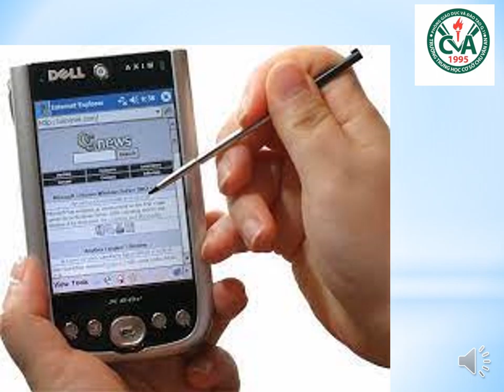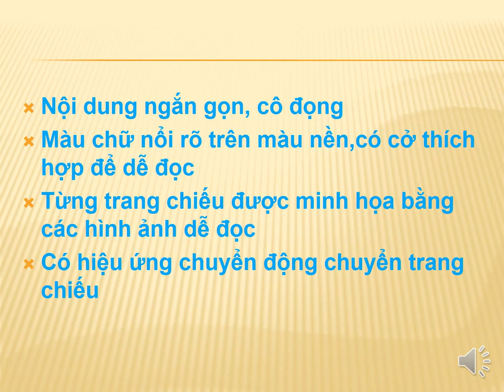TIN HỌC 9 - Hoàn tất chương trình - ÔN TẬP HK2